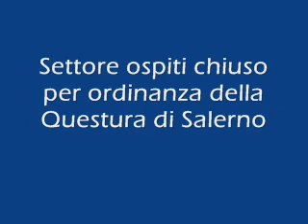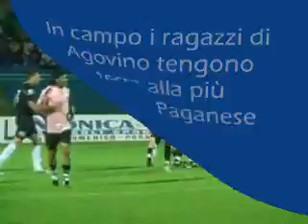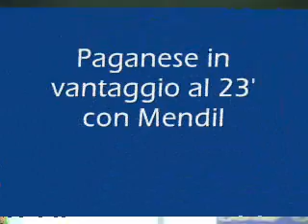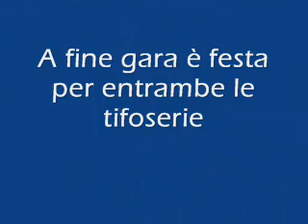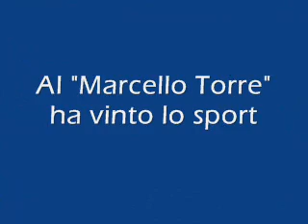Paganese vs Savoia 1-0 - A PAGANI trionfa l'amicizia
da solosavoia.it Paganese vs Savoia 1-0 - A PAGANI trionfa l'amicizia - 4° G Coppa Italia Lega PRO del 27/08/08